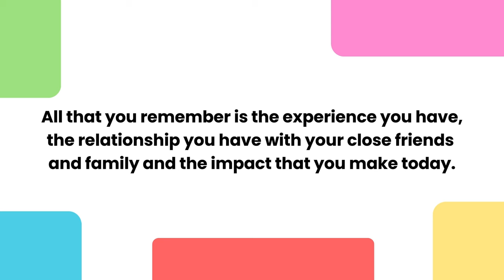How to Live Without Regrets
How time flies! Today marks the final day of first half in 2024, and this video has timed it well! It's all about how to live a life without regrets. Inspired by an incredible keynote speaker I heard in Barcelona and some fascinating stories like Jeff Bezos' "Regret Minimization Framework," I’m sharing my favorite way of living a no regret life, is by creating the best memories you can and do it early.

And don't wait till 85 to create new and best memories, start today, they compound, same as interests.

🎶Do you like the music? Why not give it a shot? 🌟 I've been hooked for 3 years, and at $12/month, it's a steal - less than what I'd spend on coffee in a week!

3. Alex Dilling, 7 course Tasting Menu | Uncover the Secret of Gaining 2-Michelin Stars in 6 Months

Chapters:
0:00 Intros
01:40 Don’t wait till 85
03:20 No Regret - Tip 1
06:29 No Regret - Tip 2
08:58 No Regret - Tip 3
10:06 Outro